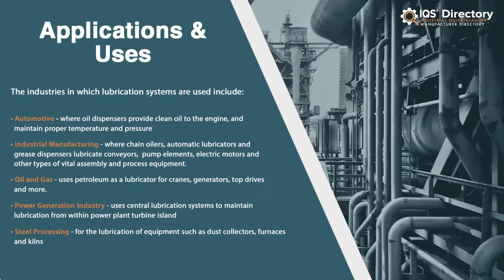Oiler Manufacturers, Suppliers, and Industry Information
Locate suppliers that design, engineer, and manufacture different kinds of oilers.